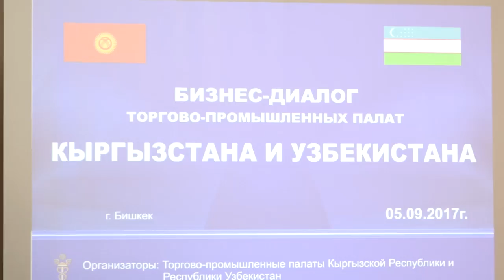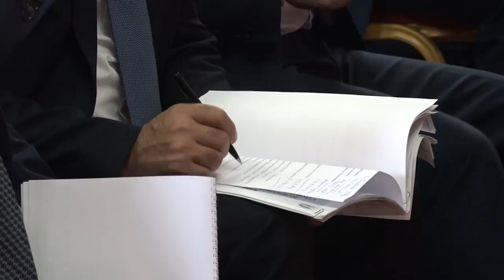Кыргызстан Өзбекстан менен иш алып барганга кызыктар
Экономика министри Артём Новиковдун айтымында Кыргызстан, Өзбекстан менен иш алып барганга кызыктар.